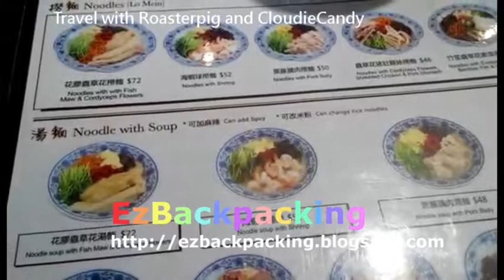Hong Kong Shatin Shekmun noodle香港グルメ@Ezbackpacking